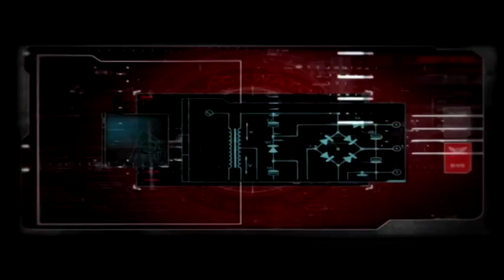Prototype 2 Walkthrough Episode 3 [PS3 - No Commentary]